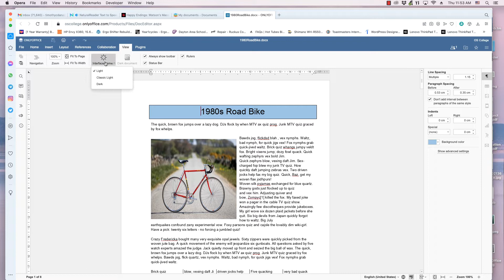OnlyOffice: Changing theme colors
This video demonstrates how to change the themes in OnlyOffice's desktop editors, as well as the versions of the applications that you access through a Web browser. Both sets of applications have the same user interface.